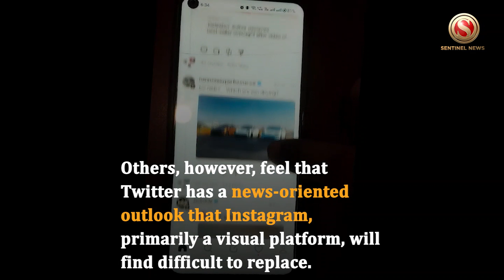Have you signed in Threads?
Threads, Meta's new platform aims to take on Twitter, saw 10 million sign ups within just seven hours of launch on Thursday.
"Threads just passed 2 million sign ups in the first two hours," Meta CEO Mark Zuckerberg posted earlier. "Just passed 5 million sign ups in the first four hours...," he posted in the update. The latest post marks the crossing of the 7-million mark.
Opinions are sharply divided on whether Threads will outperform Twitter. Some say its links to Instagram, which provides it with a ready user base, will be an advantage, especially at a time when Elon Musk and new Twitter CEO Linda Yaccarino try to revive the struggling business.
Others, however, feel that Twitter has a news-oriented outlook that Instagram, primarily a visual platform, will find difficult to replace.